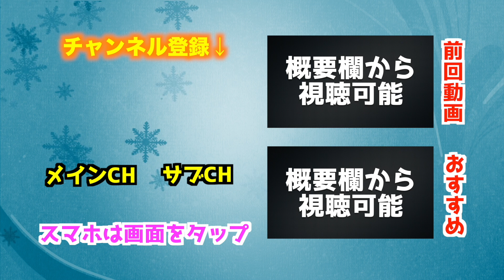【ウイイレアプリ2020】全員FPゴールキーパーでガチ対決したら面白すぎた！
ファンレターはこちら
〒107-6228
AJ UNITED　宛

コメント欄のルール